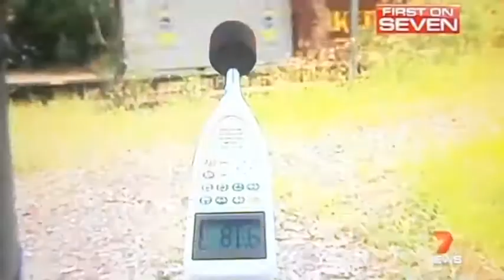ETTT Big difference between freight train noise & the sound of a passenger train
Epping to Thornleigh Third Freight line track thru Cheltenham & Beecroft